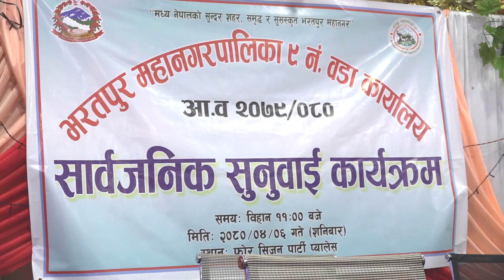Bharatpur Metropolitacity ward no 9 Public Hearing 2080 Part 4